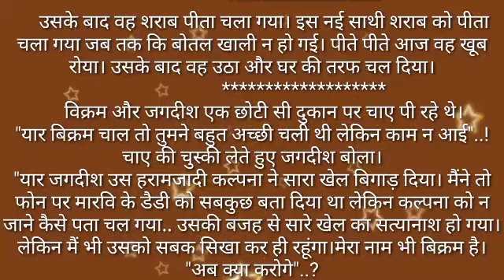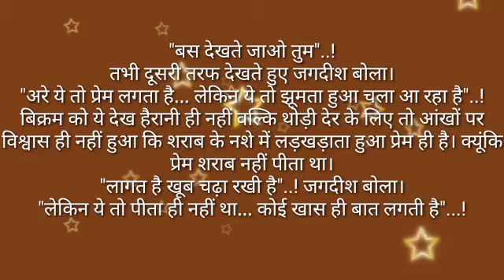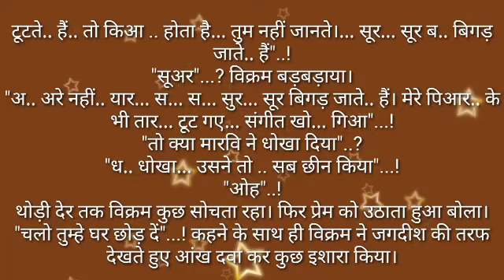suvichar# इश्क का प्यासा part 20 by anmol sadabahar kahani